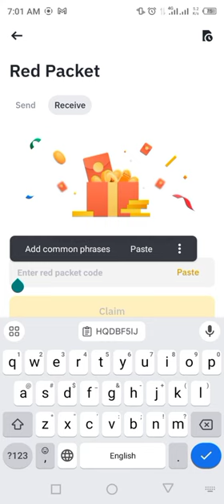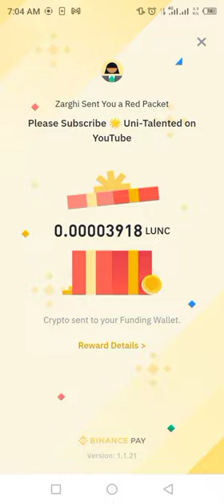Binance Red Packets crypto box 🎁 Codes For LUNC Free Today 8,9 MARCH 2024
Prepare to immerse yourself in the world of LUNC with our exclusive Red Packets event! Join us on March 8th and 9th as we unveil 5 cryptobox codes, each brimming with the potential to earn you instant LUNC rewards. With just 24 hours to seize the opportunity, don't miss your chance to claim your share of LUNC tokens.